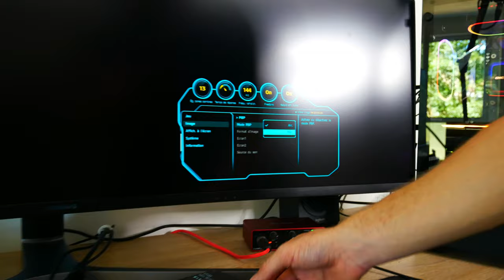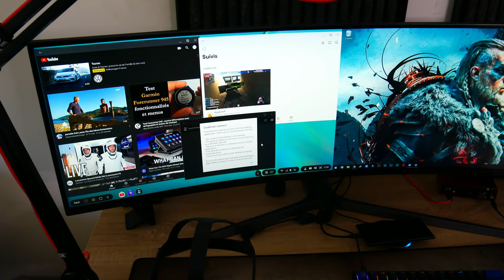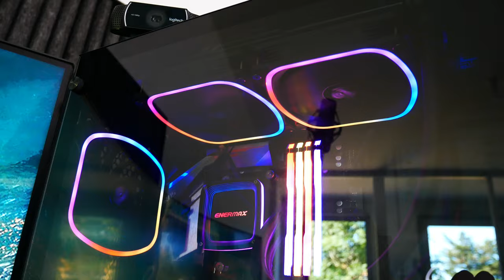MON SETUP 2020 ! [Vidéo 2000 abonnés]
Voici ma vidéo Setup que j'ai promise lorsque la chaîne attendrai les 2000 abonnés. Merci à vous de nous suivre et espérons allez encore plus haut. Ba oui, je ne gagne pas assez de sous encore là, je vais jamais devenir riche comme ça moi.